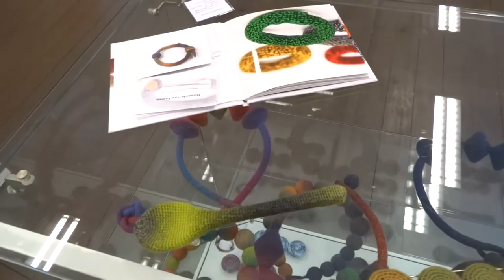TEXTIEL&ACRYL exhibition 4 Dutch artists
Exhibition TEXTIEL&ACRYL at Tavenuhall and The Old Church in the historic center of Maasland, The Netherlands. Four Randstad artists showcase their art in January 2017: Ida Broekhart Contemporary Textile Objects, Peter Hofland Modern Acrylic Paintings, Mary Poppelier Contemporary Wallhangings, Hanneke van Santen Contemporary Crochet Jewelry and the Kreatiehuis children with their artobjects from the workshop by Ida Broekhart  TEXTIEL&KNUFFELS